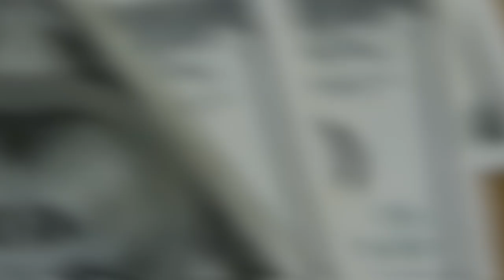💳CONHEÇA MINHA TRAJETÓRIA DE VIDA, SAIBA COMO TUDO COMEÇOU E O PROCESSO PARA CHEGAR AQUI NO CANAL.